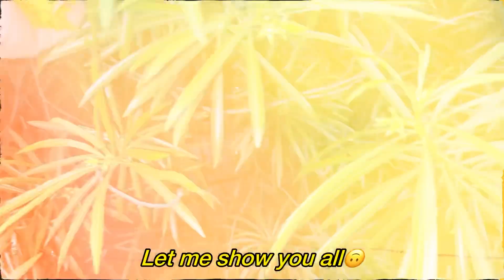DO I HAVE A HEMOPOBIA ??🩸😵‍💫